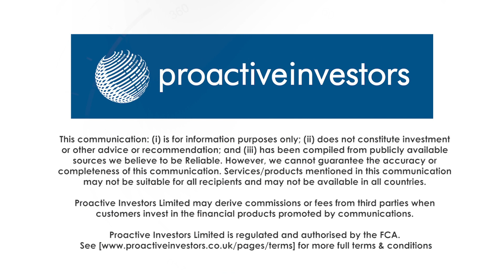Live Company opens up new revenue stream with merchandising deal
Live Company Group Plc's (LON:LVCG) David Ciclitira dropped into the Proactive London studio to discuss a licensing and merchandising agreement they've signed for its BRICKLIVE brand with Licensing Management International Limited (LMI).

They're a marketing consultancy involved in the promotion of Game of Thrones.

Ciclitira says LMI will be responsible for identifying partners for the licensing and merchandising of BRICKLIVE-branded products that would then be sold at its shows, tours and events.